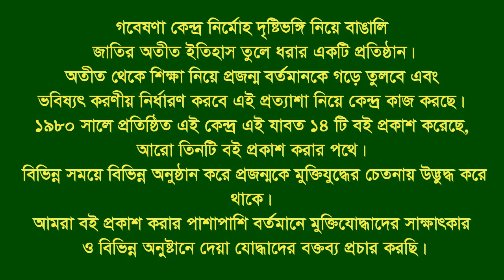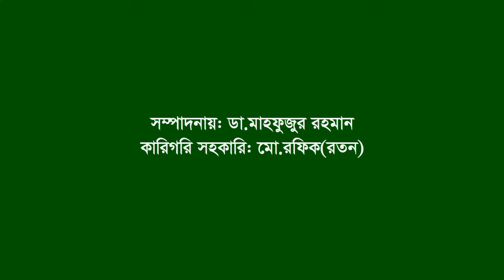Interview of Md Sahjahan Mondol ।। Roumari ।। Kurigram ।। F. Fighter ।। FF